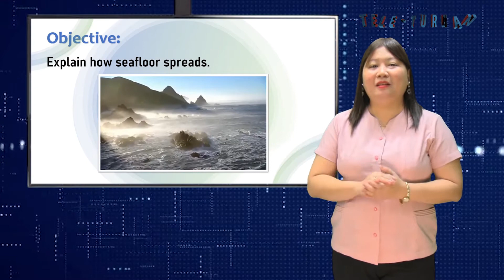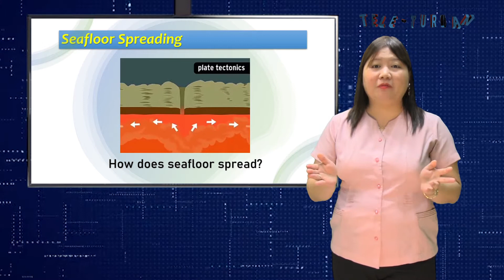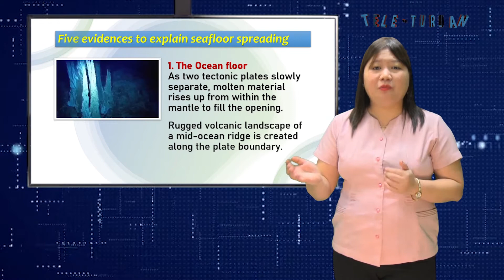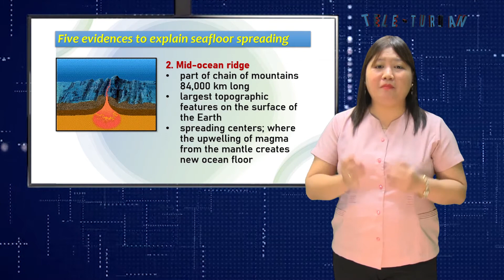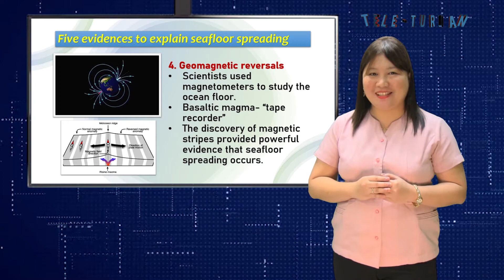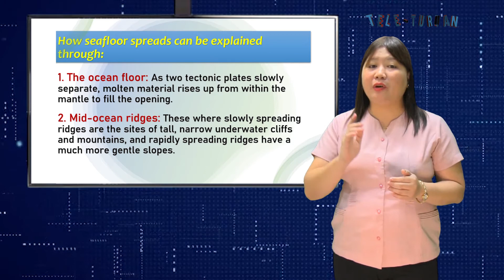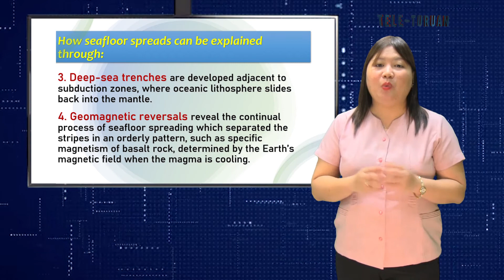Grade 11 & 12 | Earth Science | Seafloor spreading | Theresa Reyes Q2 W5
SHS   Earth Science   Seafloor spreading   Theresa Reyes   Q2 W5